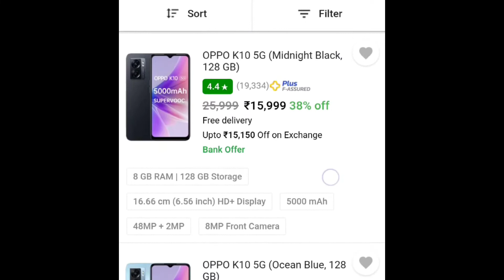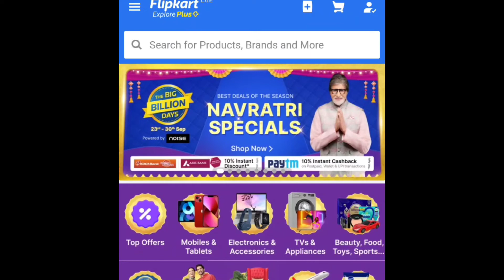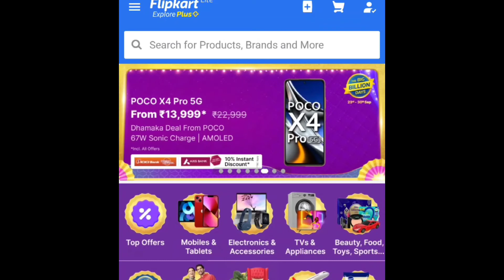Big Billion Day | Flipkart | Bamfar dhamaka